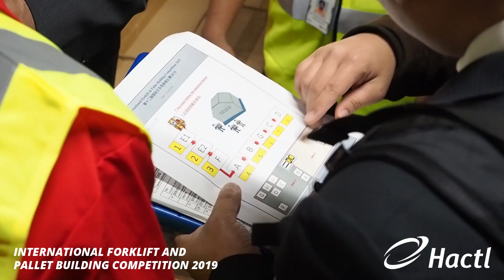Hactl International Forklift and Pallet Building Competition 2019